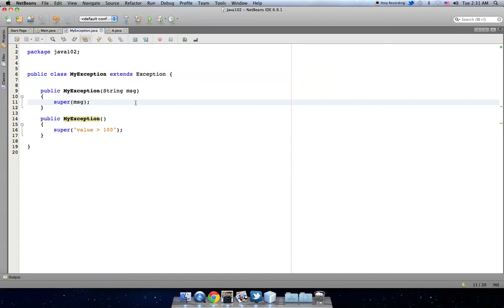الدرس السابع والسبعون : مثال على MyException